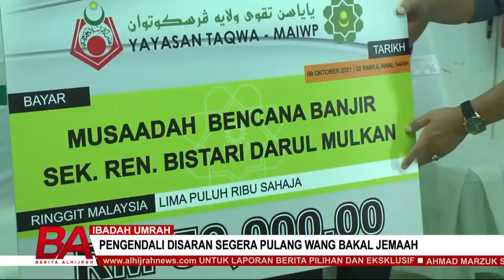IBADAH UMRAH, PENGENDALI DISARAN SEGERA PULANG WANG BAKAL JEMAAH